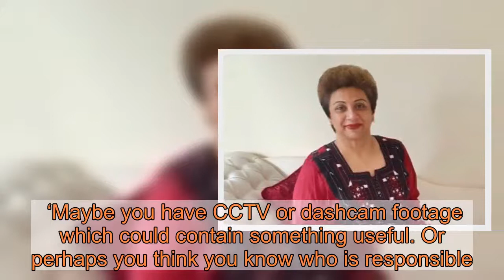Two arrested over rape and murder of doctor and daughter, 14, in burning home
Two men have been arrested on suspicion of raping and murdering a doctor and her teenage daughter in a house fire.   Dr Saman Mir Sacharvi, 49, appeared to have been beaten up and strangled to death while her 14-year-old daughter Vian Mangrio’s badly-burned body was discovered in their home in Burnley on Thursday morning.   The two men who were taken into custody are both from the town and aged 51 and 56 but their names have not been released.   Colleagues at the Lancashire and Cumbria NHS trust where Dr Sacharvi worked have paid tribute to her.   Jacqueline Eastwood, wrote on Facebook: ‘RIP Saman you were a lovely person and we had lots of laughs when we worked together.’    Helen Monk added: ‘Beautiful woman and an amazing Doctor. She was loved and well thought of on Edisford Ward. She will be sadly missed and fondly remembered.’  The trust wrote on Twitter: ‘Our thoughts are with Dr Sacharvi’s family and friends at this time. She was a well loved and well liked colleague here at the Trust, described as “brilliant” and a “joy to work with”.  ‘Please follow @BurnleyPolice @LancsPolice for updates and if you have any info let them know.’  Lancashire Police said they have a team of detectives pursuing several lines of inquiry but are continuing to seek information from the public about the tragedy.  DS John Holmes said: ‘This is a live investigation and we continue to ask anyone with any information to get in touch with us.  ‘Perhaps you have been in the Colne Road area recently and have seen something suspicious.  ‘Maybe you have CCTV or dashcam footage which could contain something useful. Or perhaps you think you know who is responsible.  ‘Whatever information you have, we would urge you to get in touch, even if you think what you know is insignificant.’       Sign Up for   Not convinced? Find out more »